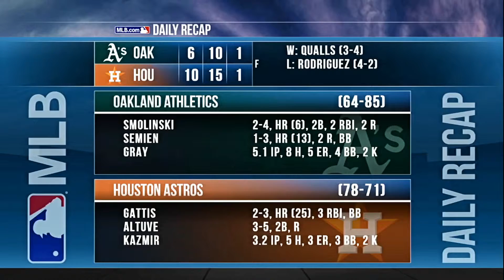CLUMC - 55 and Better- Sep 2015 - Trip to Houston Astros Game - Carl W Farley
The 55 and Better Group of the Clear Lake United Methodist Church had a great time watching the Houston Astros beat the Oakland Athletics 10-6 at Minute Maid Park last Saturday night. This was a fun game to watch as 25 hits were made by both teams. We were excited and sad a lot of times during the game but luckily we prevailed toward the end of the game what with our power hitters finally coming around. We're just out of first place now for some reason so maybe we'd better come to another game and help them win.

This outing was typical of the fun that the 55 and Better Group has together. We used the church bus this time and not the county bus. Come on out on the third Thursday of the month and see what goes on. You'll have fun, too.